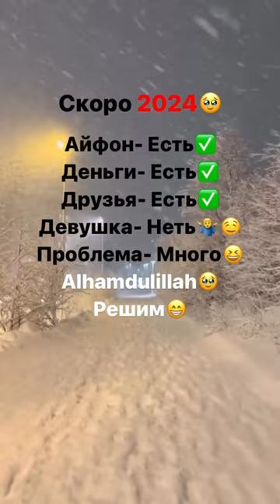shorts uzbekistan russia